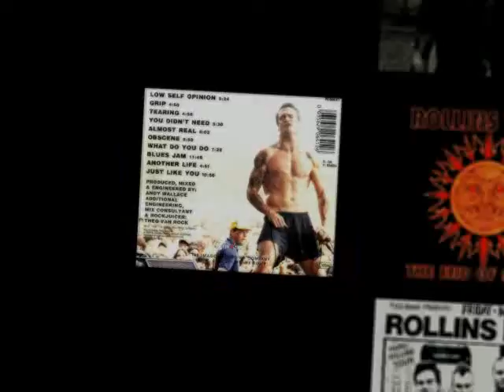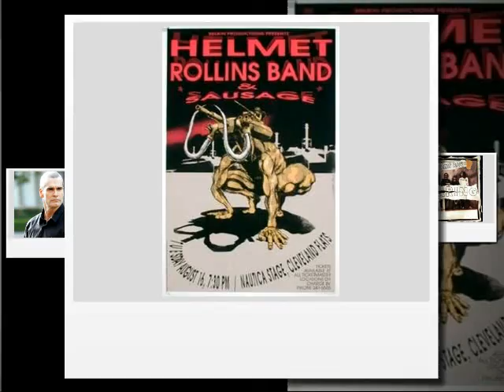Rollins Band : 'Tearing' (Demo)